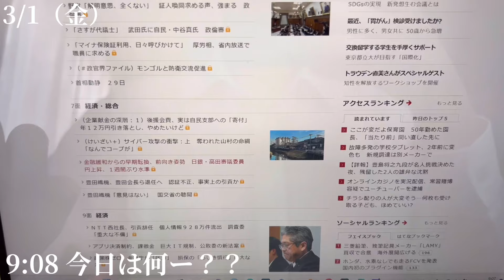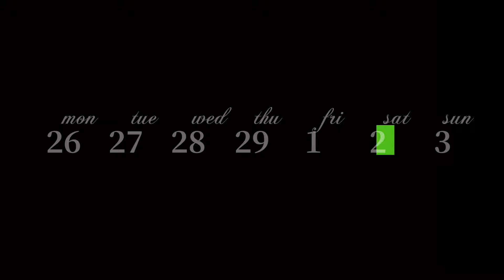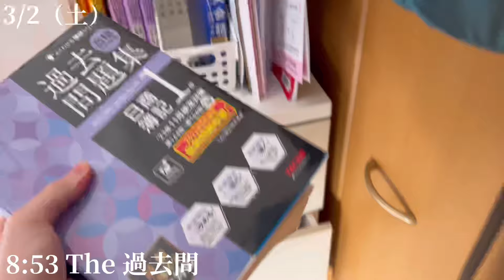【#108-1 vlog】独学で簿記1級を目指す大学2年生の勉強ルーティン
現在、簿記1級の勉強をメインでやっています！！

PROFILE
・大学ニ年生/実家暮らし
・簿記2級取得
・TOEIC870点

目標
・TOEIC900点
・簿記1級
・海外旅行

歴史
2022年4月　youtubeスタート、簿記2級
　　　　　　  開始、TOEIC570点
2022年5月　TikTok初投稿
2022年7月　簿記2級合格、TOEIC590点
2022年8月　youtube初声出し
　　　　　　  FP開始、ITパスポート開始、
　　　　　　  TOEIC開始
2022年9月　  FP3級受験
2022年10月　ITパスポート受験、FP3級取得
2022年11月　TOEICIPテスト受験
2022年12月　ITパスポート取得、TOEIC受験
　　　　　　　TOEIC810点
2023年1月　　登録者数100人突破、
                         TOEIC745点
2023年3月　登録者数200人突破
2023年4月　TOEIC870点
2023年5月　登録者数300人
2023年9月　初海外(シンガポール🇸🇬)
2023年10月　登録者数500人突破！！
2023年11月　簿記1級受験
2023年12月　登録者数700人突破！！
2024年1月      簿記1級不合格、登録者数800人！
2024年2月　登録者数1000人突破！！

使用音楽